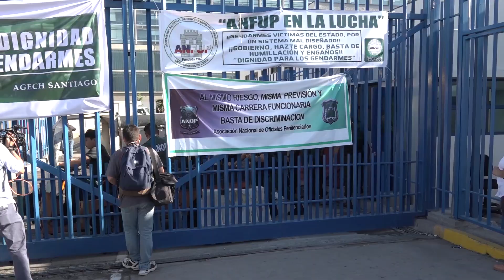Gendarmes bloquearon acceso a penal Santiago 1